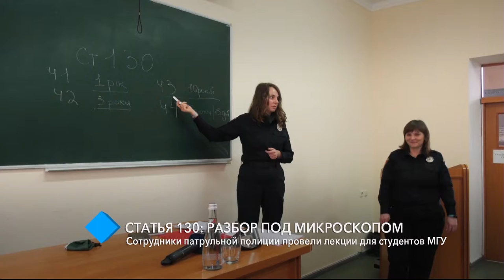Сотрудники патрульной полиции провели лекции для студентов МГУ